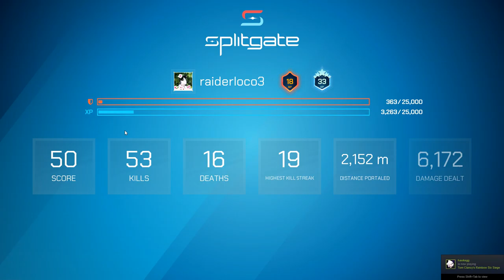Splitgate Custom Melee Battle with the homies